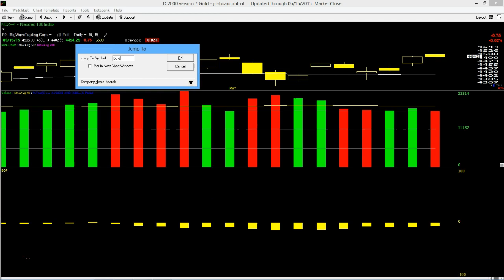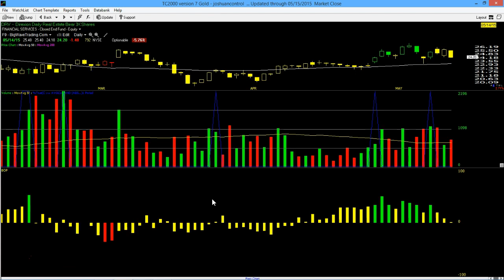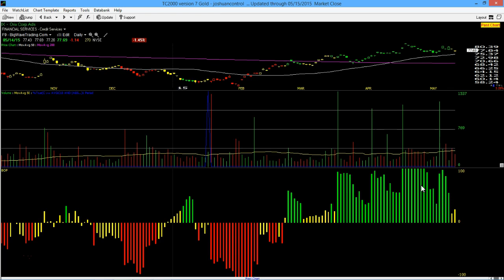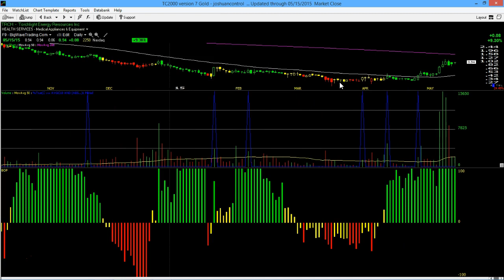5/15/15 Big Wave Trading Video Lesson